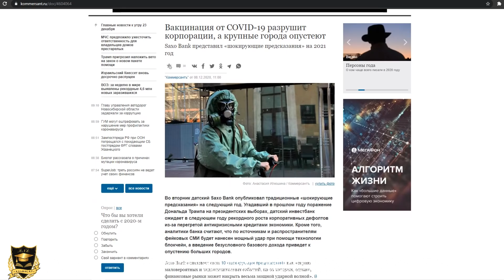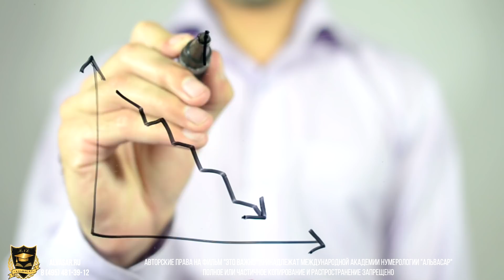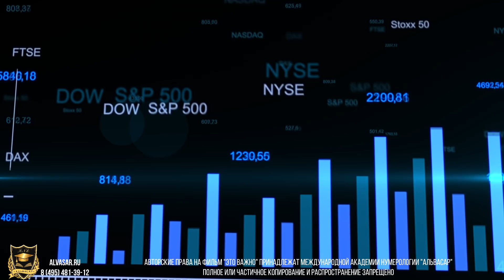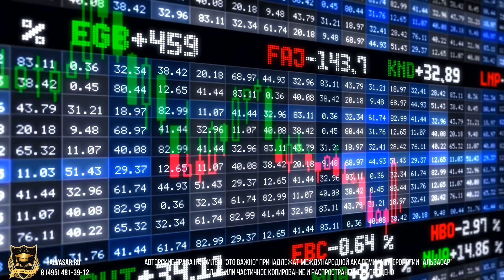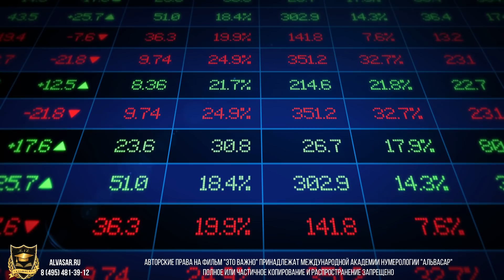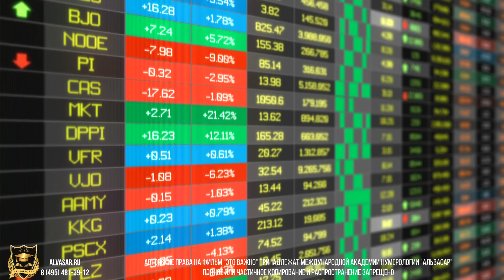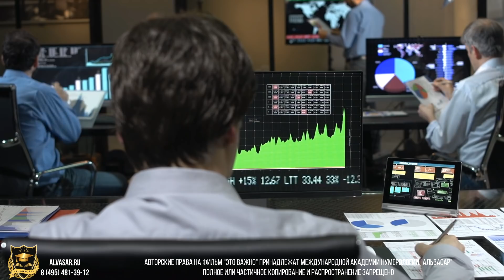ЭТО ВАЖНО | Вакцинация от вируса разрушит корпорации, а крупные города опустеют | 30.12.2020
Новости. Актуально и информативно!
"Это важно" - новостной проект Международной академии нумерологии "Альвасар". Это особенный проект,  в котором мы освещаем  мировые события,  подтвержденные различными официальными источниками. Присоединяйтесь! И вы всегда будете в курсе новостей различных областей науки, политики и медицины.

Официальное размещение нашего контента на своем канале, запись интервью с нами, участие в наших проектах: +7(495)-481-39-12.